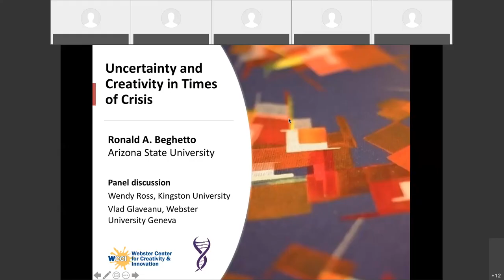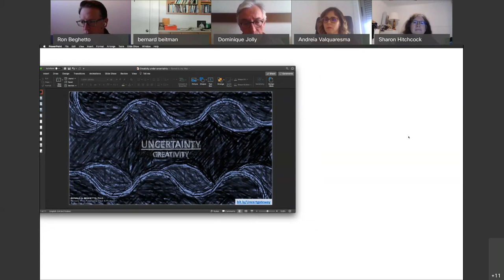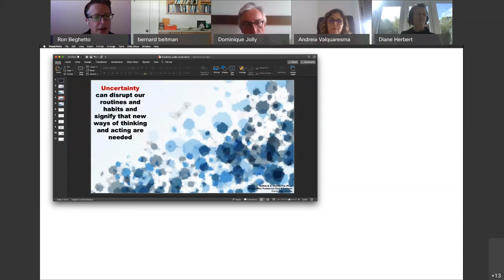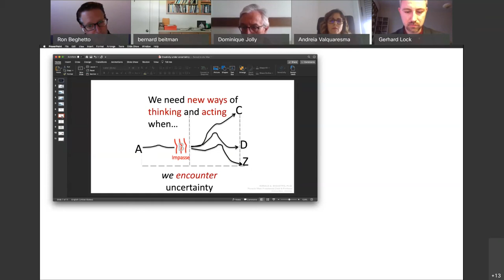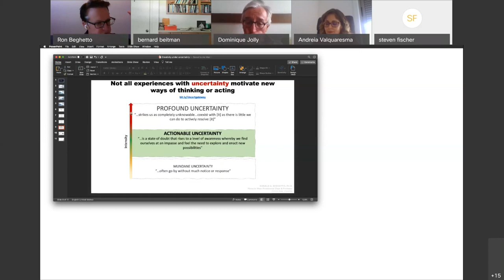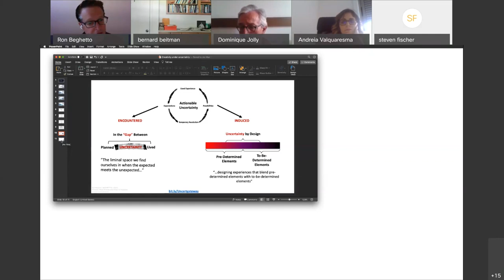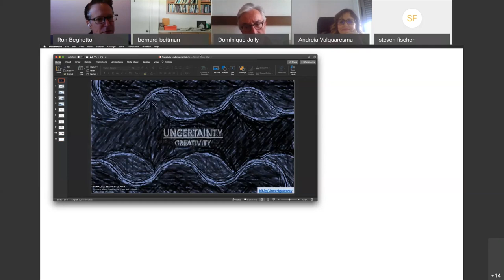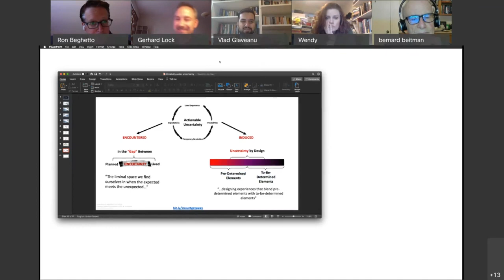Uncertainty and Creativity in Times of Crisis, by Ronald A. Beghetto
This talk by Ronald A. Beghetto on uncertainty explores how different experiences and encounters with uncertainty, including states of “genuine doubt” play a role in creative thought and action.  Implications for creativity theory, research, and practice were also discussed.

 A panel discussion with Ron followed, moderated by Vlad Glaveanu (Webster University Geneva, Switzerland) and Wendy Ross (Kingston University, UK)

 Ronald A. Beghetto is an internationally recognized expert on creative thought and action in educational settings. He holds the Pinnacle West Presidential Chair and serves as a Professor at Arizona State University. Professor Beghetto is the Editor for the Journal of Creative Behavior, series editor for Creative Theory and Action in Education (Springer Books),and is a Fellow of the American Psychological Association and the Society for the Psychology of Aesthetics, Creativity and the Arts (Div. 10, APA).